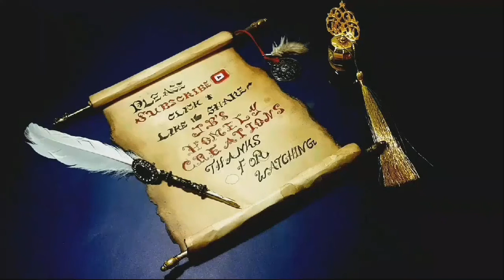ഒരു ചാരുകസേര ഉണ്ടാക്കിയാലോ.../DIY Easy Chair Miniature Making /Craft By Icecream Stick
A Miniature using Icecream Sticks.